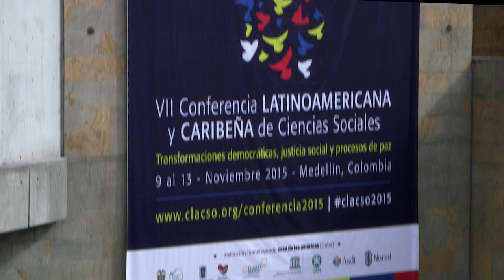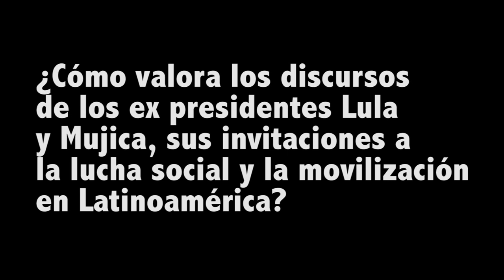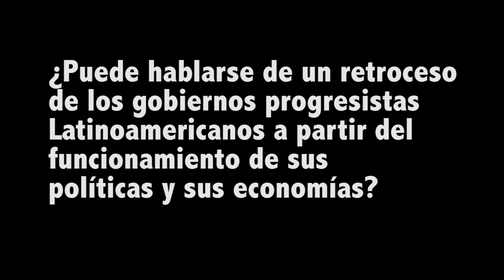Entrevista Juan Carlos Monedero Clacso 2015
Entrevista Juan Carlos Monedero. Medellín Clacso 2015